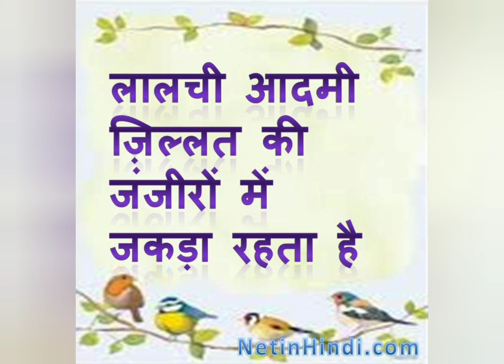ਲਾਲਸਾ ਦੀ ਚੱਕੀ